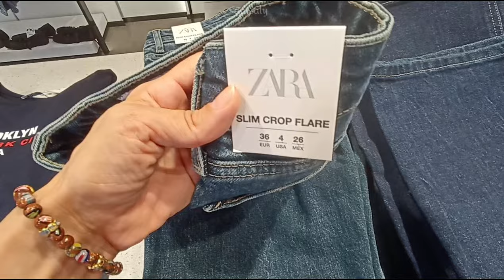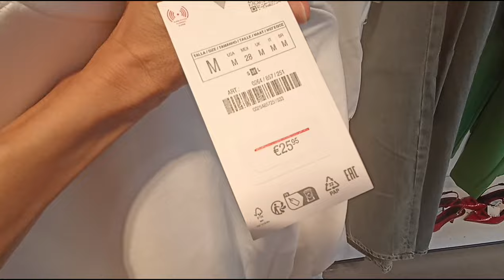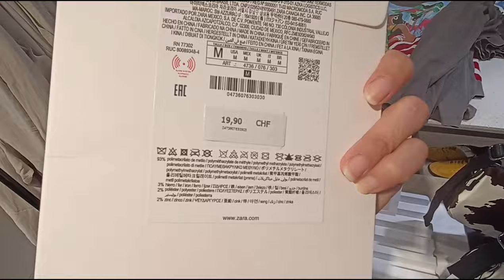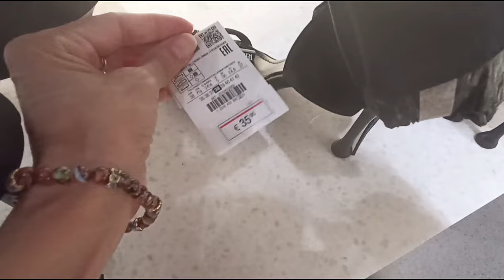Zara: Nuova collezione 😍 ti faccio vedere tutto ✨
Andiamo da Zara per scoprire tutta la nuova collezione 😍